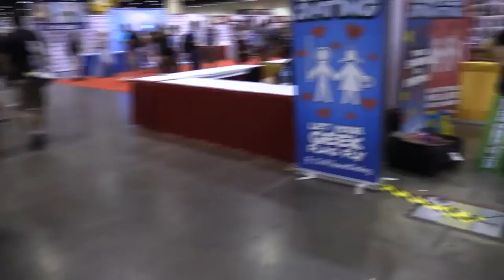Mr. Finch one of my favorite mainstream artists..